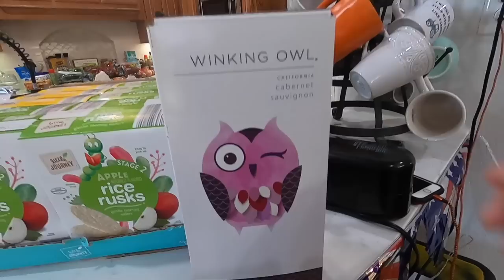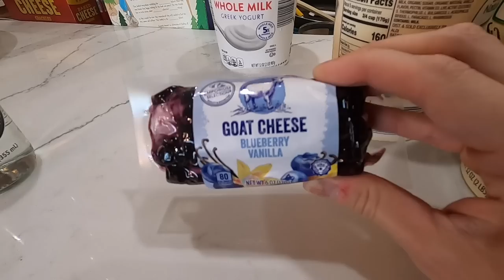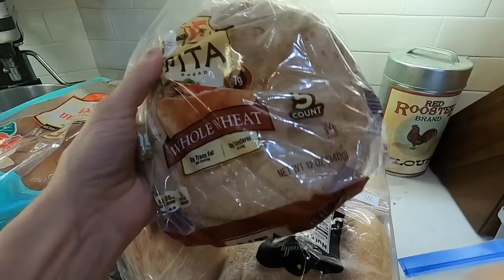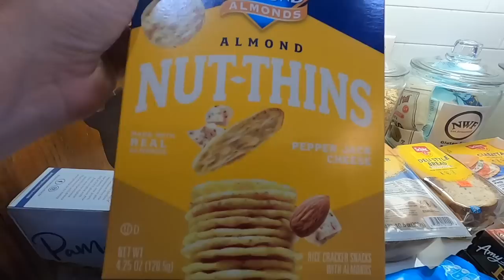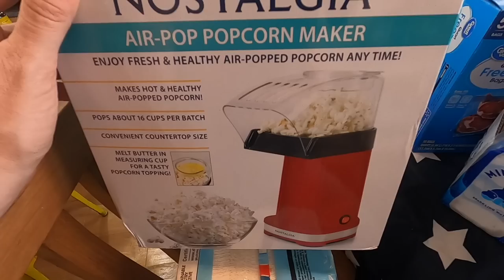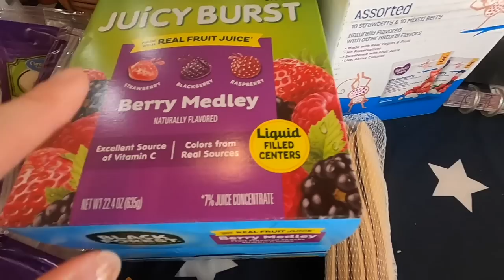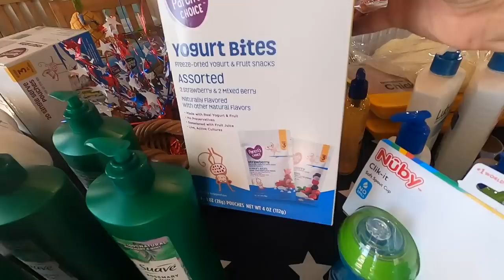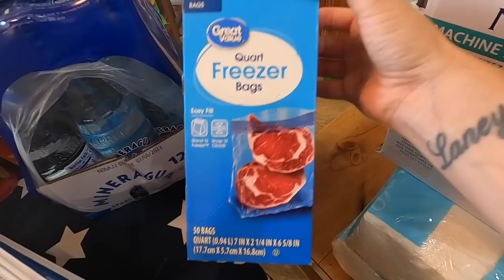🔶 ALDI & Walmart Grocery Haul 🔶 Shopping for a Large Family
Hey Friends!

It's our second Grocery Haul for July, and it' is still Oso hot.

If you missed first grocery haul video, we shopped at Sam's Club.

Today, we shopped at Walmart, Aldi and Drug Emporium.

Shortcuts
00:00 Aldi and Walmart Grocery Haul
02:50 ALDI Haul
10:27 Drug Emporium Haul
12:03 Walmart Haul

We Love Mail!